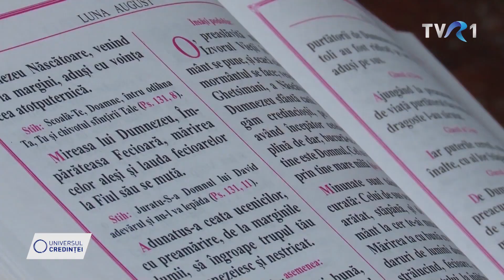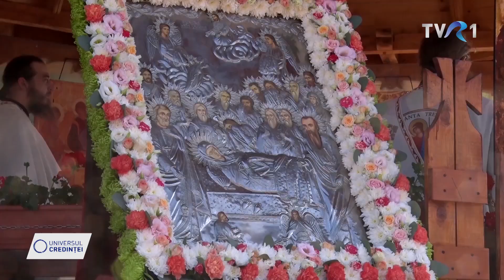PRAZNICUL ADORMIRII MAICII DOMNULUI ÎN ȚARĂ - UNIVERSUL CREDINȚEI - 20 AUGUST 2023 - TVR 1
PRAZNICUL MAICII DOMNULUI IN TARA: PATRIARHIE, MĂNĂSTIREA NICULA, MĂNĂSTIREA PUTNA, MĂNĂSTIREA PALTIN – PETRU VODĂ - UNIVERSUL CREDINȚEI - 20 AUGUST 2023 - TVR 1

Intru nastere fecioria ai pazit, intru adormire lumea nu ai parasit. Troparul Adormirii Maicii Domnului s-a facut auzit asadar, in lacasele de cult pe 15 august. O sinteza a manifestarilor prilejuite de marele praznic in reportajul urmator.